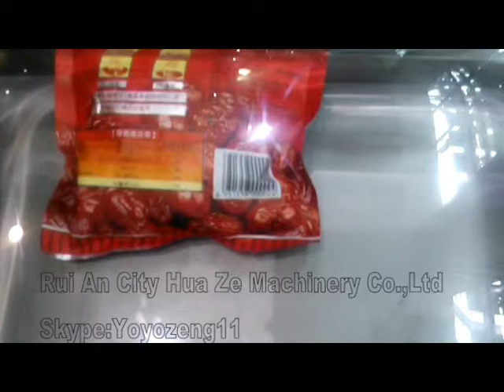Semi-automatic vacuum packaging machine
It's suit to big and weighty product per bag,and not large output.